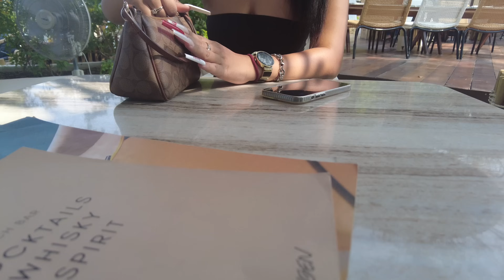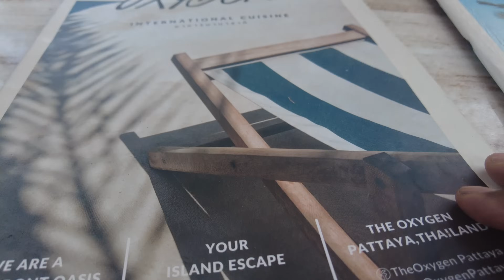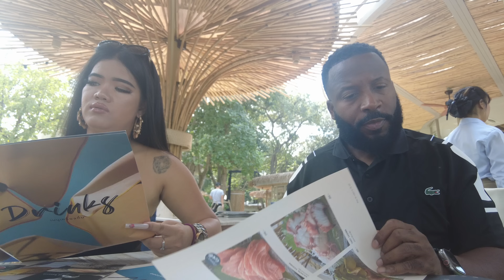What a Full Day With A Thai Girl Looks Like Pattaya Thailand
"The International Zoe Show" on YouTube follows Zoe's extraordinary journey of love and exploration in Colombia, Brazil, and Thailand. Documenting simultaneous romances in three diverse countries, the series delves into the challenges of maintaining connections across borders. Viewers witness Zoe's genuine experiences, navigating language barriers and cultural differences. The show goes beyond traditional vlogs, offering a thoughtful examination of poly-cultural relationships and the sustainability of a lifestyle spanning three countries. Through Zoe's lens, it becomes a captivating visual diary that challenges preconceived notions about love, culture, and the interconnectedness of humanity.

In Zoe's Thai adventure, Junee, a trendy girl from Bangkok, brings a unique twist to their relationship. She balances traditional Thai values with a touch of American pop culture, showcasing a dual personality as Junee, the good girl, and June, the bad girl. The series explores how Zoe handles the mix of Thai traditions and global influences in Junee's life, offering viewers a glimpse into their evolving connection. Junee's dynamic character becomes a captivating element in Zoe's cross-cultural journey, creating a colorful blend of East and West in the lively streets of Bangkok.